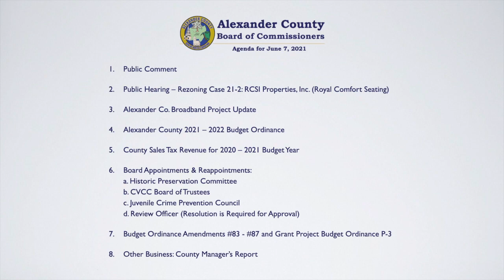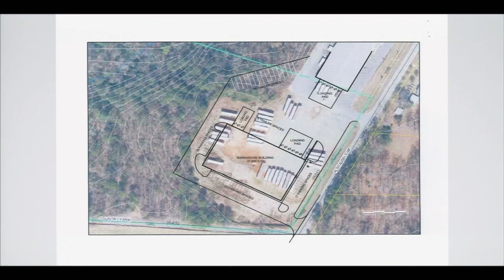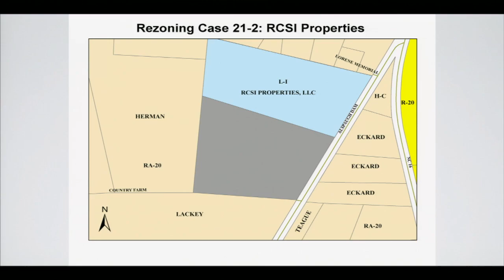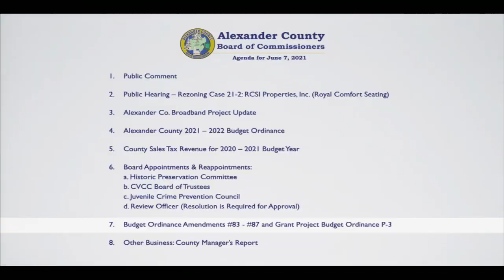Alexander County Board of Commissioners Meeting - June 7, 2021